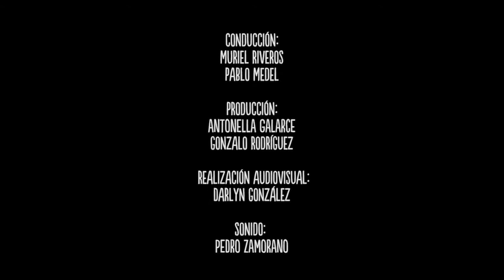Escena Viva: Fabián Vargas - Domingo